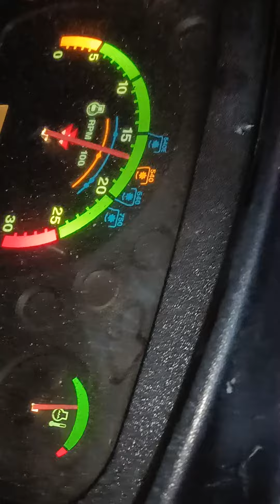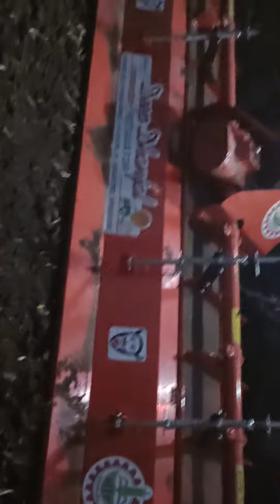Massey Ferguson 2635 75 hp 12ft rotavator